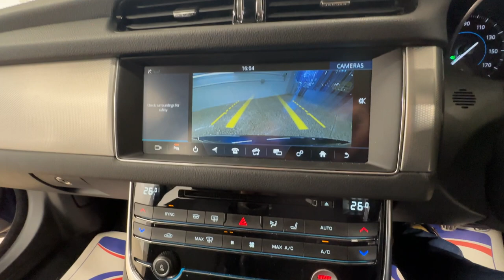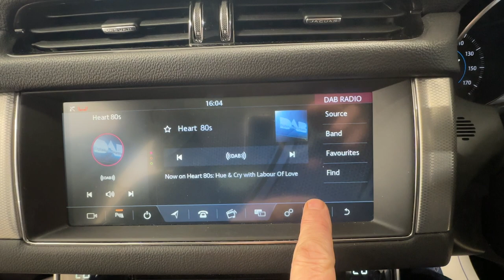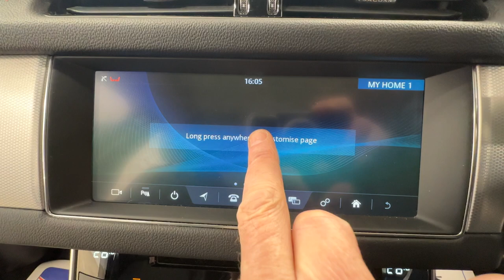Country Car Barford Warwickshire Jaguar XF For sale